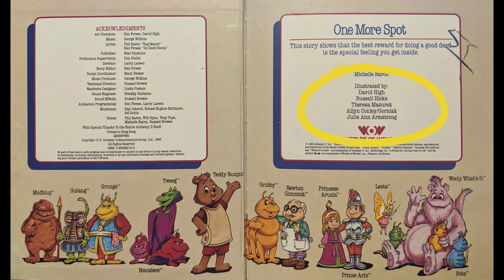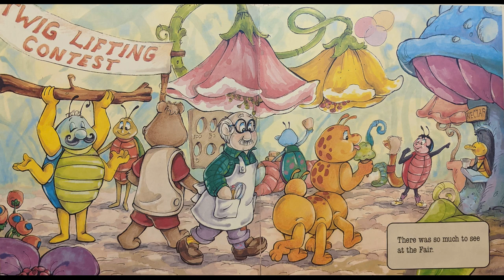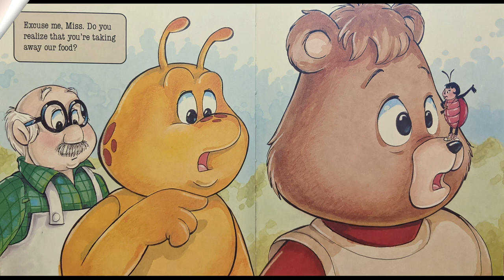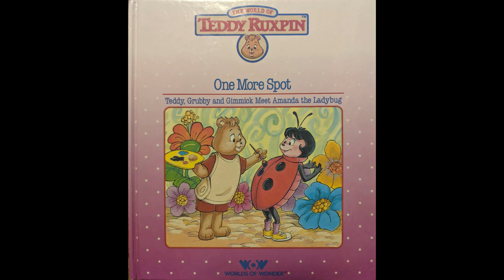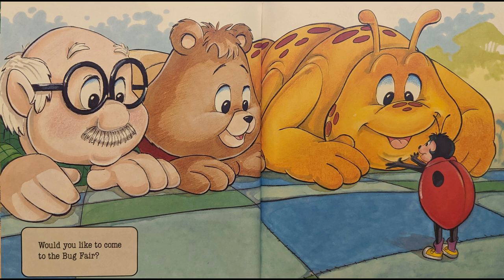Teddy Ruxpin - One More Spot- Review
Look to the left, look to the right! March bugs, with all your might!!

Like I said in the video, I will be appearing on his channel, so keep an eye out for that!